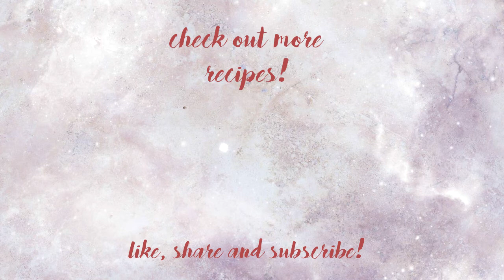Chicken Roll Recipe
Hi!
This is a Chicken Roll recipe.
We love to make them when we get together with family and friends.
Happy watching!

Ingredients:
For the Dough:
400 All-Purpose Flour
180 gr Warm Milk
1 tsp Salt
1 tbsp Sugar
3/4 tbsp Instant Yeast
1 Egg
50 gr Margarine

For the Filling:
3 Garlic, roughly chopped
60 gr Red Onion, finely chopped
100 gr Onion, finely chopped
390 gr Breast Chicken, diced
160 gr Carrot, grated
2 Spring Onions, sliced
7 Green Beans, sliced
190 gr Tomatoes, peel and diced
1+1 tsp Salt, total 2 tsp Salt
1/2 tsp White Pepper
1/2 tsp Black Pepper
1 tbsp Sugar
1 tbsp Ground Dry Chilli
1 tsp Cumin Powder
1 tsp Turmeric Powder
35 gr All-Purpose Flour
100 gr Milk

Eggwash :
1 Egg and 1 tbsp Milk

Bake in the oven for 40-45 minutes in 180 degree